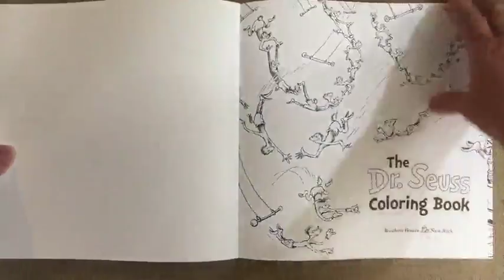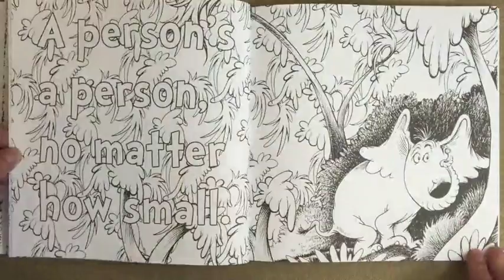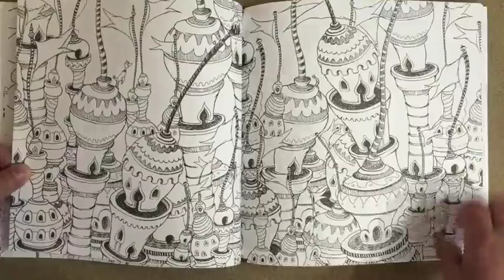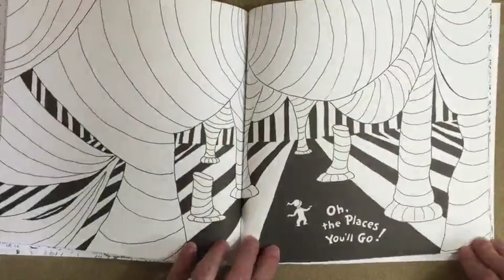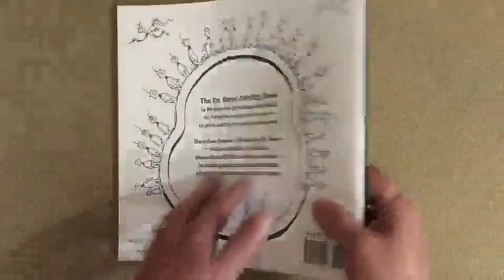Unique gifts under $25: The Dr. Seuss Coloring Book Review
46 Designs derived from a few of Dr. Seuss' story books.

Printed on both sides of the page

Paper is white, medium weight, fairly smooth and non-perforated

Hybrid glue/sewn binding that is difficult to open to lay flat

Designs reach into the binding area/spine

Many designs spread across two pages and important elements are divided onto both pages

Alcohol-based markers bleed through the page. These will leak through and mar the designs on the reverse of the page.

Water-based markers and India ink pens do not bleed through but do leave shadows on the back of the page. These will be noticeable on the designs that are on the reverse of your working page.

Gel pens do not leak through but require additional drying time.

Colored pencils work well with the paper. Though it is smooth to the touch, it still has enough tooth to grab pigment.

Check it out